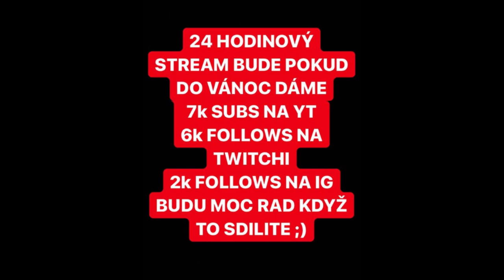💀PŘEŽIL JSEM NEMOŽNÉ💀 | Boostbend